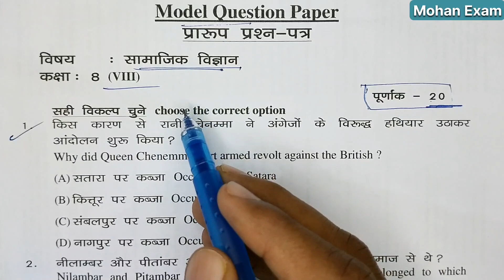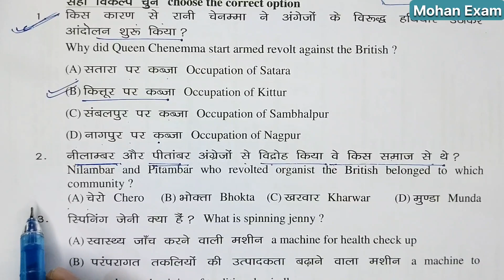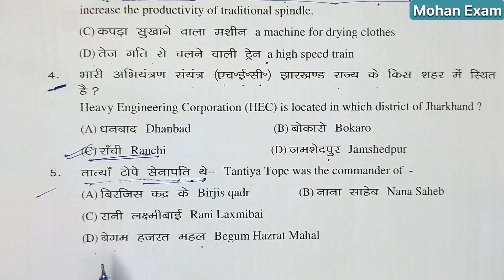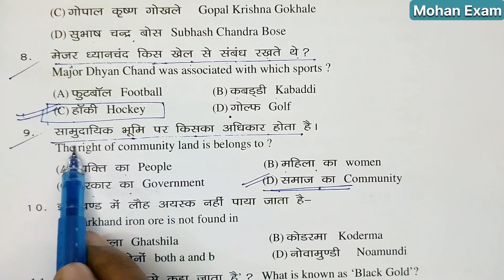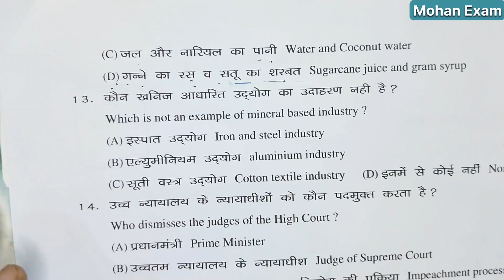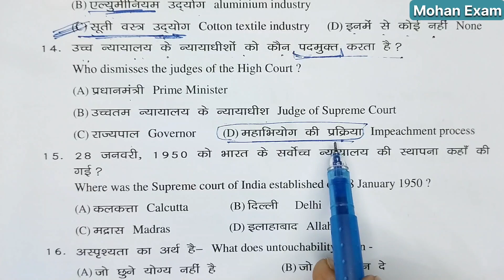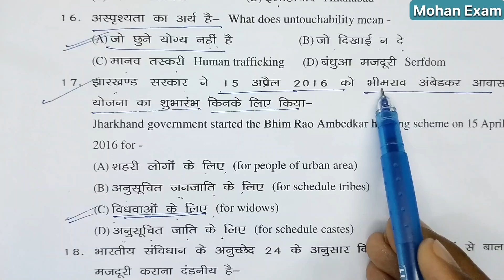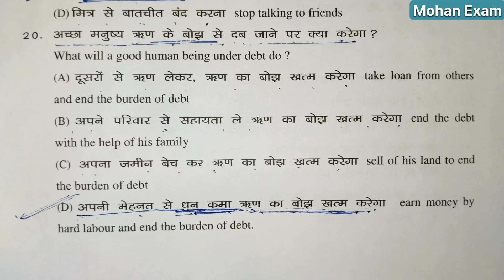Class 8 social science model question paper | L-3 | social science class 8 most important MCQ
. Mohan exam .